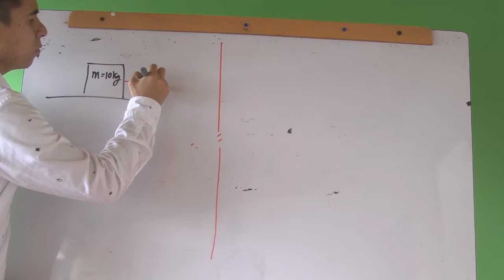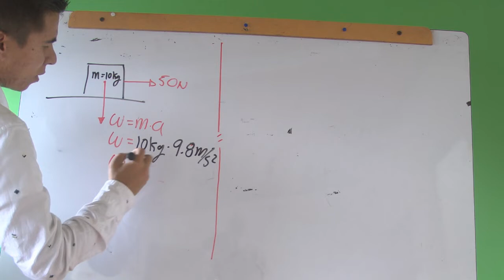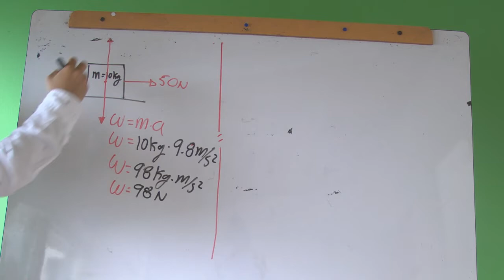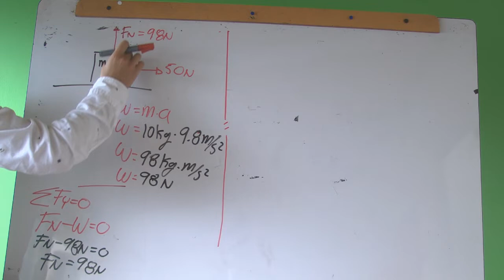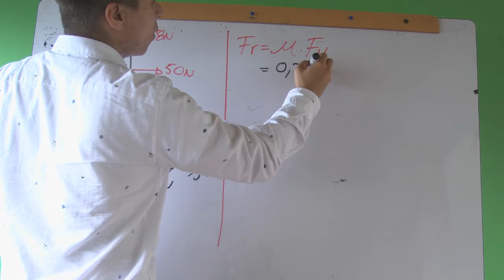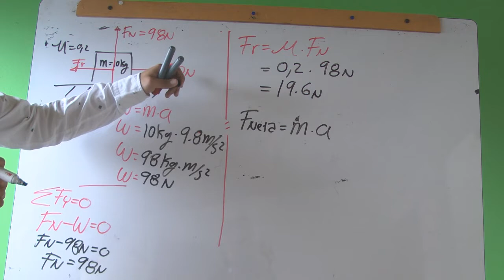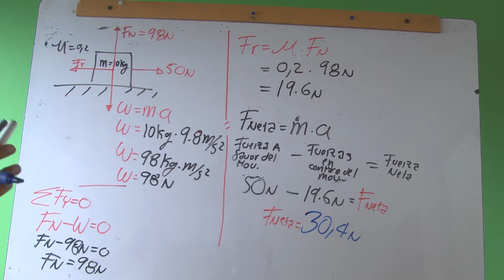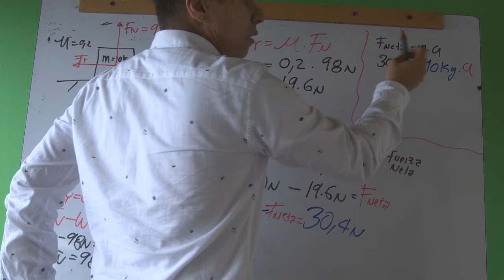DINAMICA - LEYES DE NEWTON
A una masa de 10 Kg se ejerce una fuerza de 50 N, calcule la aceleración producidad si el coeficiente de fricción es de 0,2.